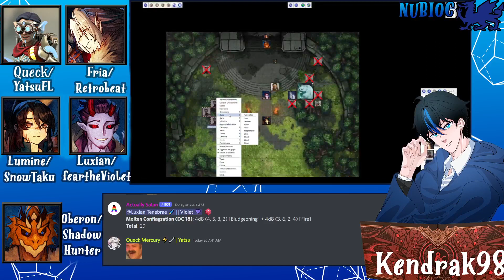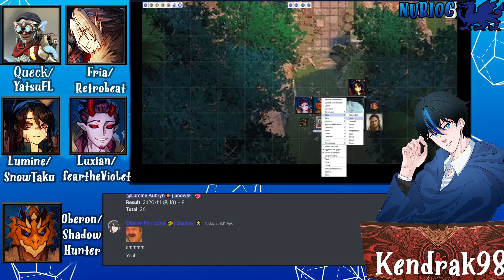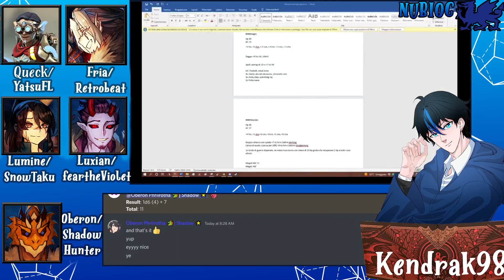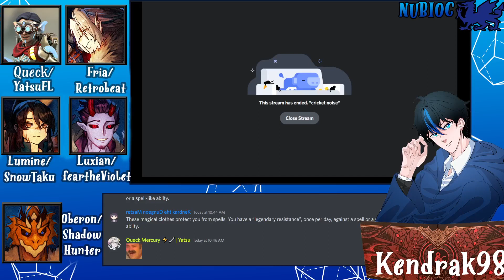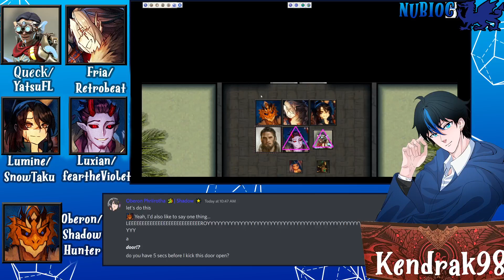Nubioc || Episode 18: Catalyst Clash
Nubioc is one of the fourteen Nations of Regalia and possibly the one who has changed the most since the Succession. In the past, Nubioc was the name not only of the nation, but of the great kingdom that ruled over all the land. After an event called “The Dark Plague” happened thousands of years in the past, the land was shaken and the people too. The great kingdom lost unity and even after the overcoming of such disgrace, the broken bonds could not been put together anymore.

A Dungeons & Dragons campaign

PLAYERS:
@Snow_Taku04 - Lumine Aubryn | Human Masked One
@0Retrobeat0 - Fria Lucis | Winter Elf Druid
@YatsuFL  - Queck Mercury | Gnome Artificer
@feartheViolet - Luxian Tenebrae | Veirling Cleric
@ShadowxHunter7 - Oberon Phriirotha | Ghirathian Dragonborn Barbarian